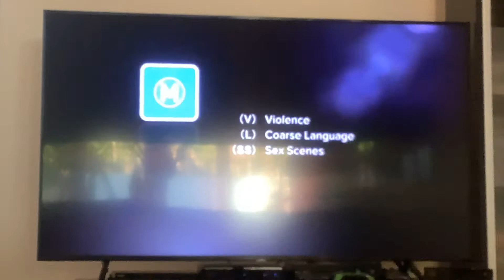The Terminator Foxtel Movies Adrenaline Intro